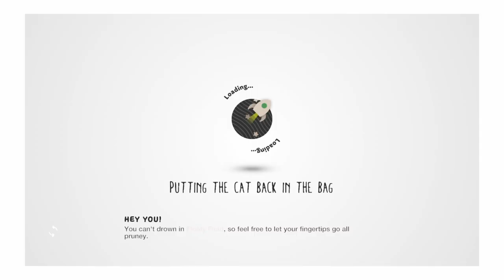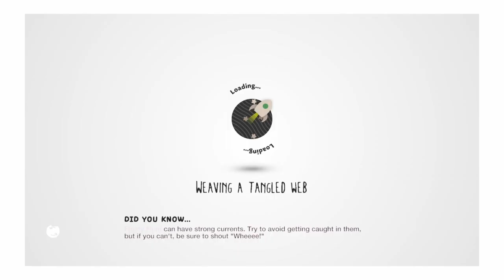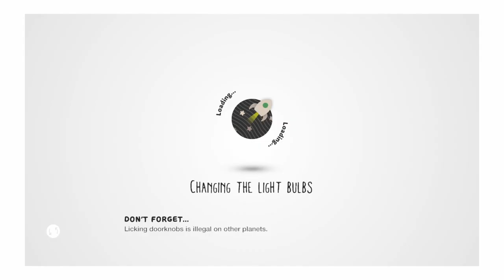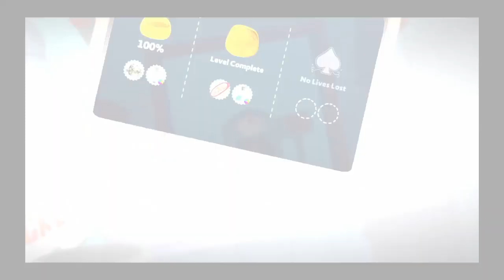LittleBigPlanet™3 Spongebob Squarepants Premium Level Kit Full Playthrough